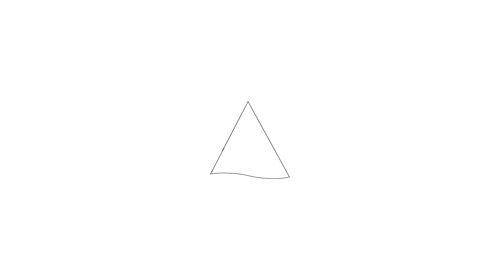Te koop: Populierenlaan 135, Zwanenburg - Hoekstra en van Eck Makelaars - Méér Makelaar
Aan- en verkoopbemiddeling:

*Bedrijfsonroerendgoed
*Onafhankelijk hypotheekadvies
*Verzekeringen